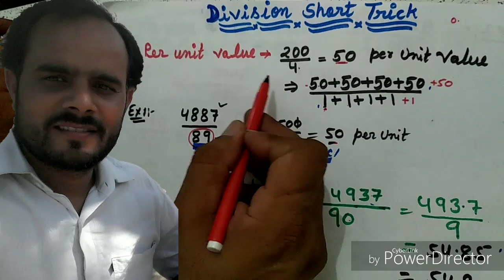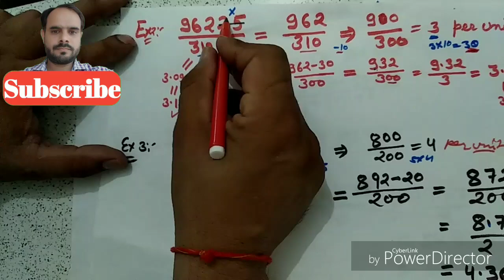4 sec Divide Shortcut.Division short tricks in hindi.maths .भाग ट्रिक।divide/division short trick.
This video is for getting division of a large number.this will be more useful for those preparing for competitive exam.
And whatsapp me your problems at my no.